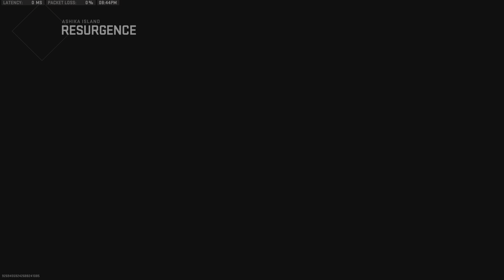Mr Morris's comedy special 😂